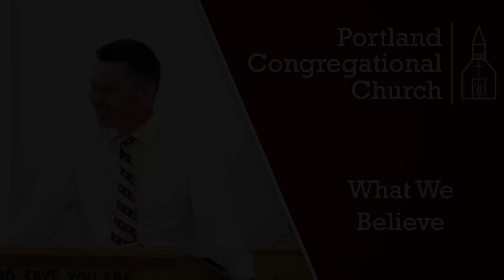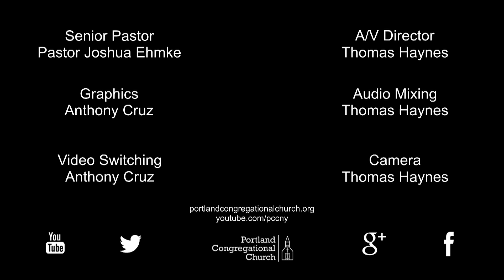22-09-11 What We Believe